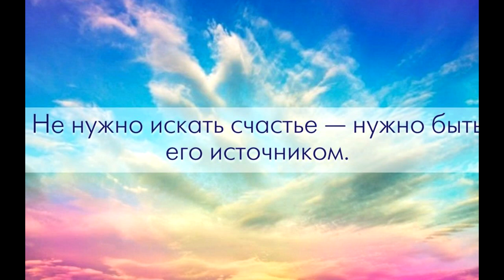Елена Михайлова - СЧАСТЬЕ (CASIO PRIVIA PX-410)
Ну вот, делюсь своей авторской музыкой с Вами) Вернее, это импровизация, то есть сыграно "на лету", без предварительной подготовки. Назвала "Счастье", поскольку вышло весьма позитивно) Всем счастья!!!